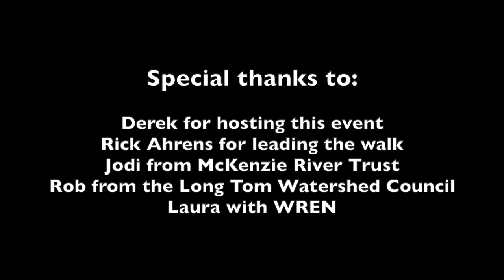Benefit of oaks for caterpillar production and bird conservation.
Naturalist Rick Ahrens discusses why native trees like oaks provide essential food for migratory and nesting birds during LTWC's Scenic Spring Woodland Walk on May 17. Oaks can host hundreds of species of caterpillars, and a nesting family of songbirds can eat several thousand caterpillars in a single season! Many thanks to Rick Ahrens and thanks to WREN in the West Eugene Wetlands for providing this footage!